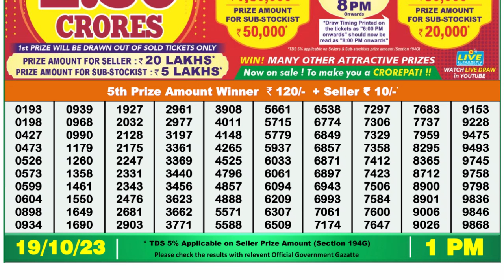Dear Lottery Sambad 1pm today 19.10.23 Nagaland State Lottery Result